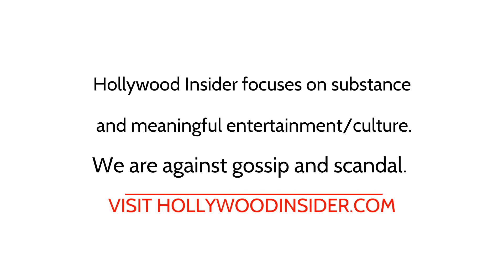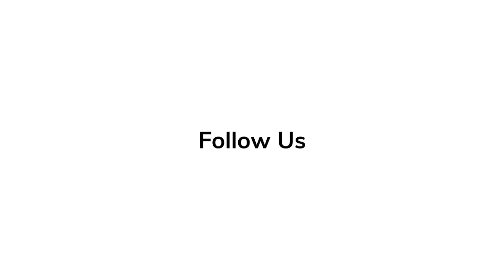Iman Vellani Red Carpet Revelations at Premiere of 'Ms Marvel'